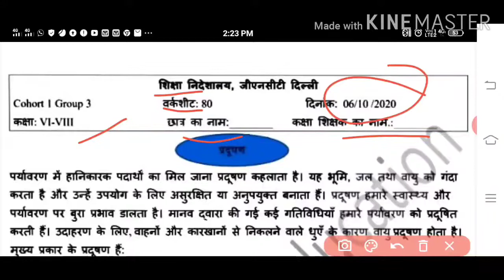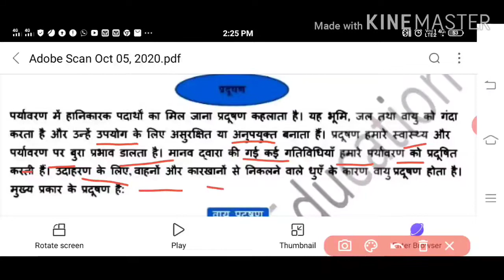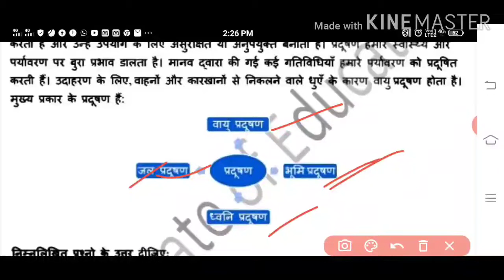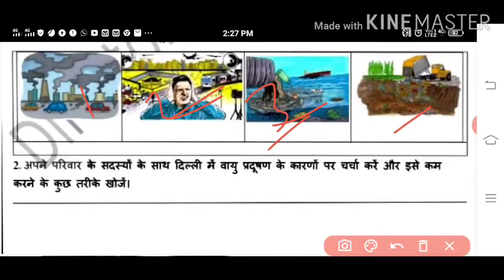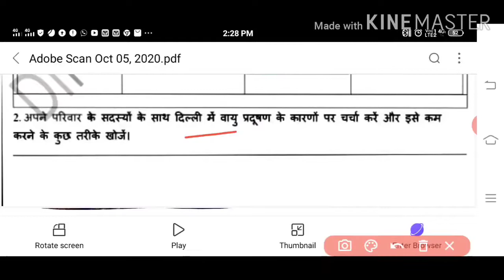WORKSHEET -80:CLASS :6,to 8th:(06/10/2020) SCIENCE